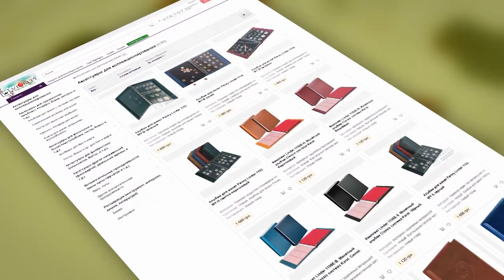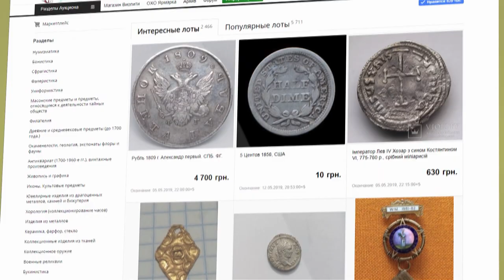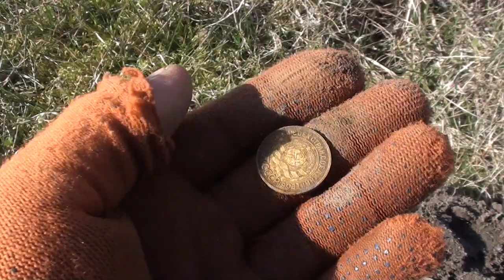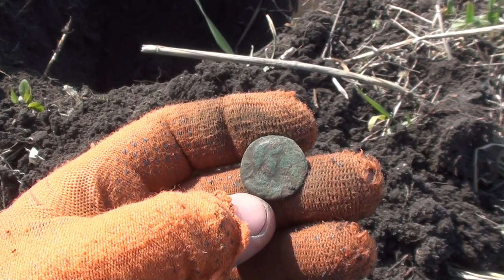В поисках новых мест. В поисках золота UA!